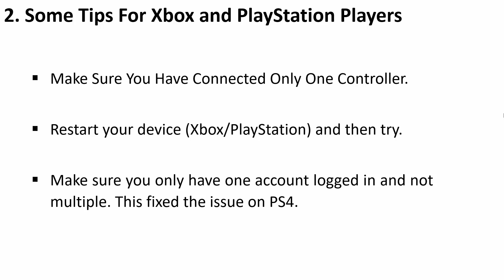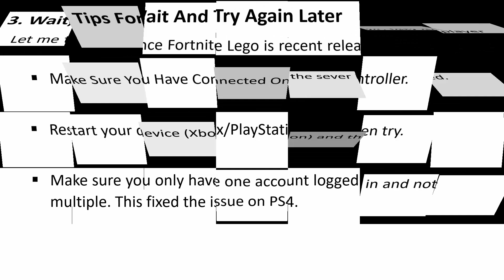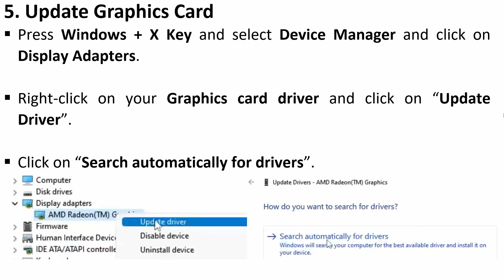FIXED Fortnite Lego Select World Disabled, Greyed Out | Lego Fortnite Not Working FIX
In This video Guide, You Will Learn How To Fix Fortnite Lego Select World Disabled, Greyed Out or How To Fix Fortnite Lego Mode Not Working.